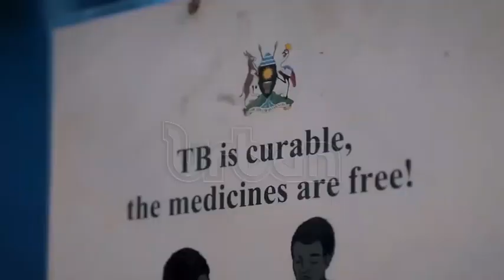Tuberculosis (TB) causes, symptoms, treatment